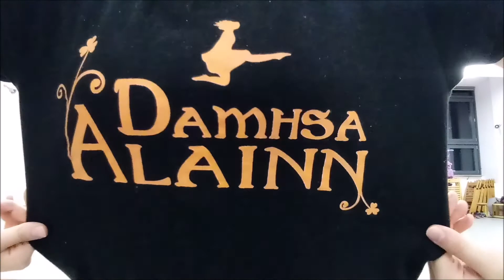Damhsa Alainn treningowo // taniec irlandzki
Zespół tańca irlandzkiego z Warszawy w odsłonie treningowej :)

Irish dance team Damhsa Alainn from Warsaw, Poland